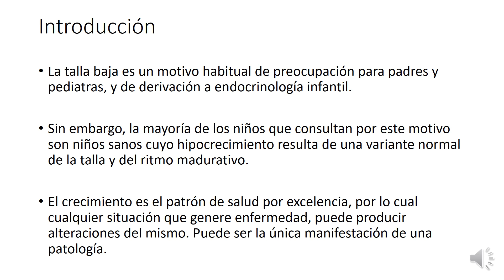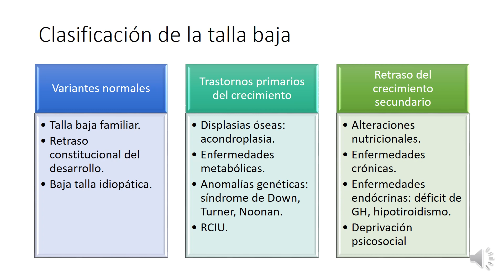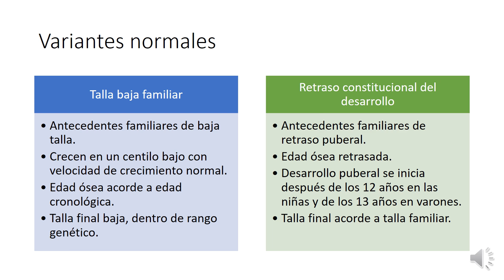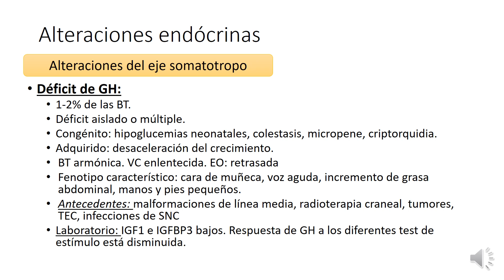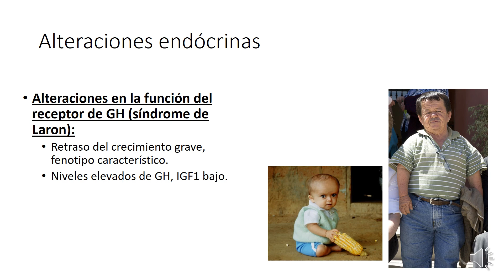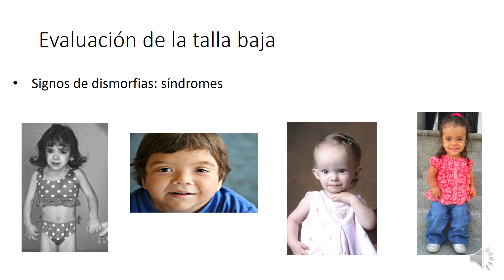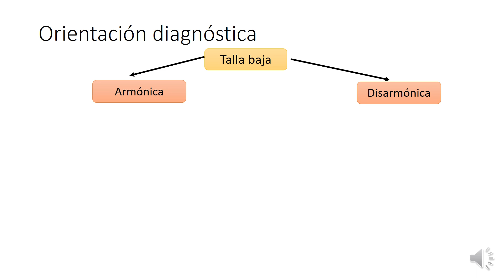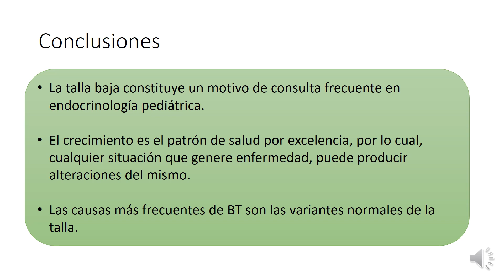baja talla UNCuyo 1